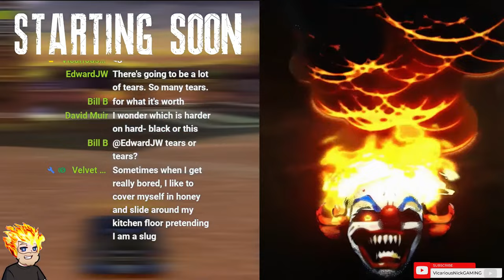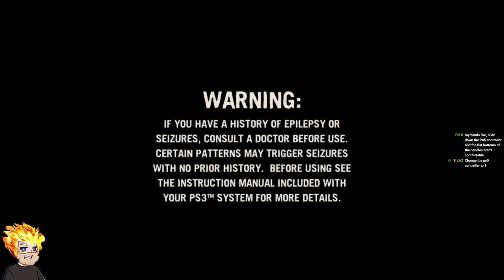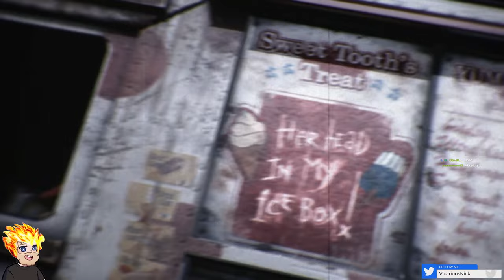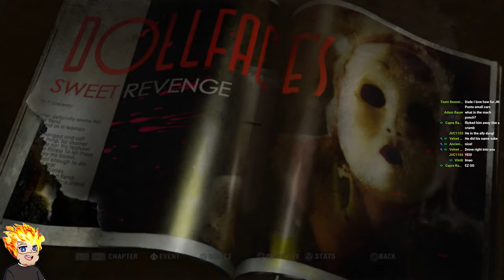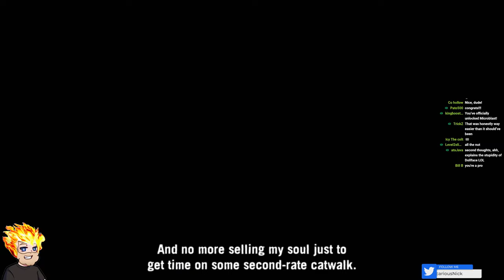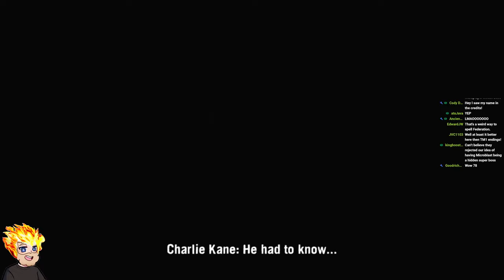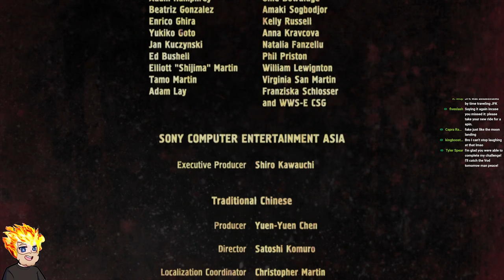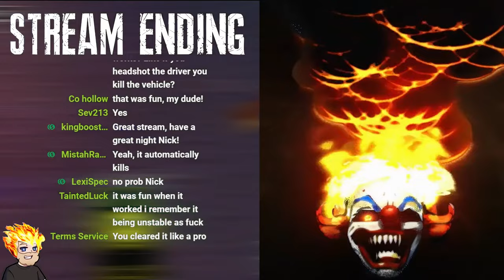ATTEMPTING TO UNLOCK WARTHOG UNTIL I CRY | CHALLENGE WEDNESDAYS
Tonight Nick attemps to unlock Warthog in TM 2012